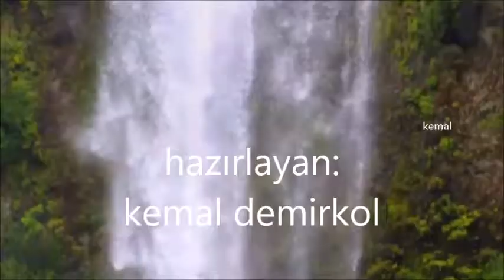francis goya -- villiruusu (wild rose)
Francis Goya ‎– Pohjolan Yössä
Label:
Bluebird (2) ‎– BBL 1015
Format:
Vinyl, LP, Album
Country:
Finland
Released:
1981
Genre:
Pop
Style:
Easy Listening